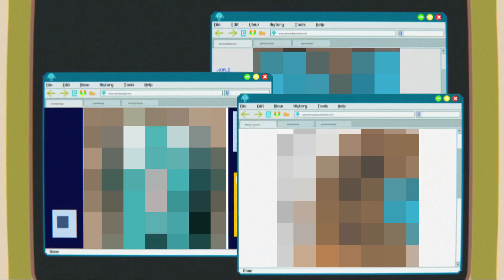Gumball Discovers Fan Art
oh boy, fandoms!